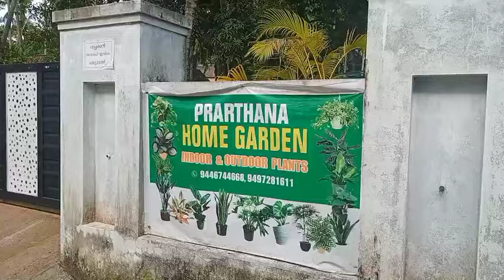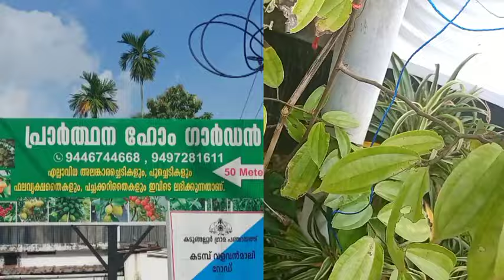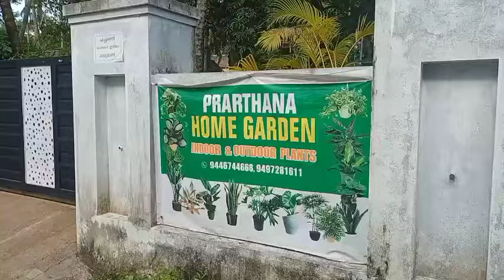ഏറ്റവും വിലക്കുറവ് ഇവിടെ പ്രാർഥന home ഗാർഡൻ Ernakulam near uc college